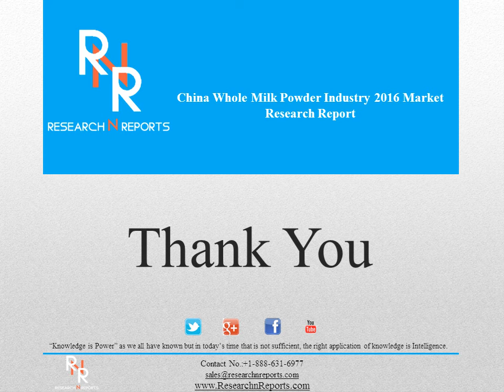China Whole Milk Powder Industry 2016 Market Research Report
The China Whole Milk Powder Industry 2016 Market Research Report is a professional and in-depth study on the current state of the Whole Milk Powder industry. The report provides a basic overview of the industry including definitions, classifications, applications and industry chain structure.

The Whole Milk Powder market analysis is provided for the China markets including development trends, competitive landscape analysis, and key regions development status. Development policies and plans are discussed as well as manufacturing processes and Bill of Materials cost structures are also analyzed. This report also states import/export consumption, supply and demand Figures, cost, price, revenue and gross margins.